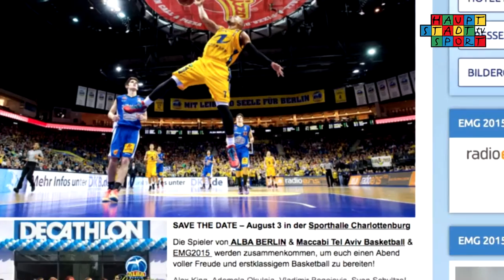European Maccabi Games 2015 | Youth-Basketball Germany vs Israel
We visited the Sporthalle Charlottenburg again. The youth game Germany versus Israel was on. Because the Israeli are in Berlin with nearly their whole junior national team, they were the favorite. Against this the German team experienced a nightmare.